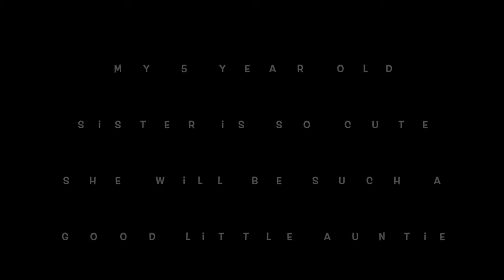5 year old aunt to twin boys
My 5 year old sister is going to be a auntie to twins.  She's excited but there are some things she just won't do!!!